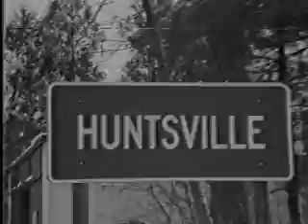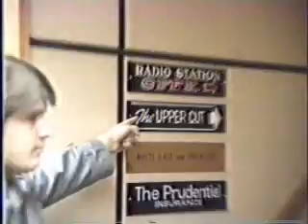Hair Bust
Small town youth gets busted by the usual cabal.